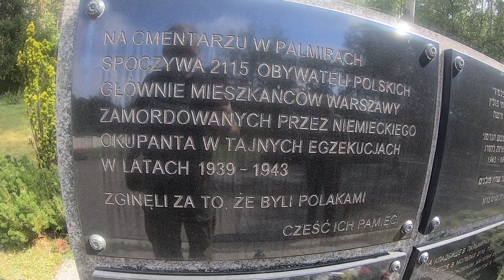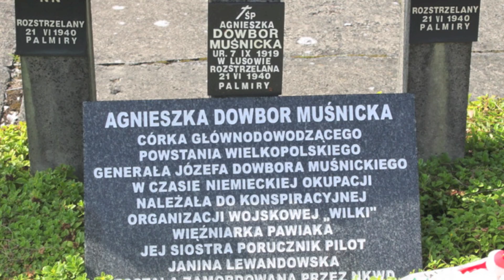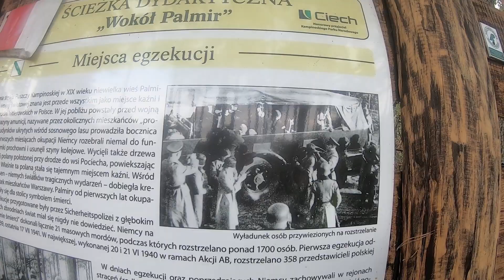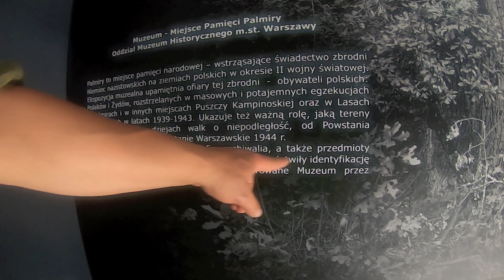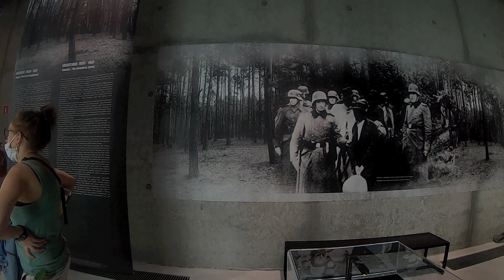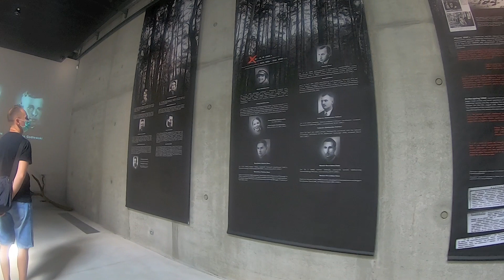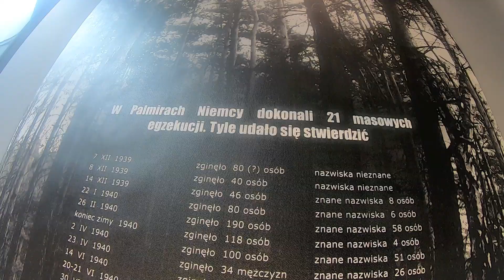Palmiry, cmentarz wojenny. Moto Guzzi V50 Nato, MW 750